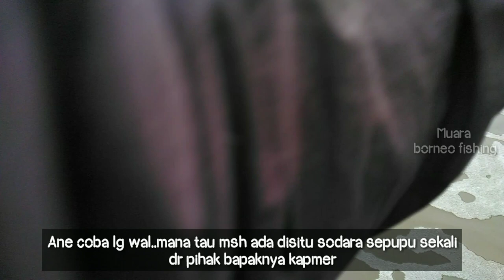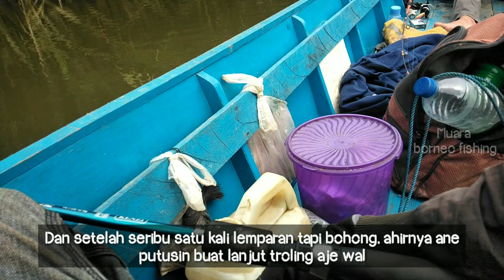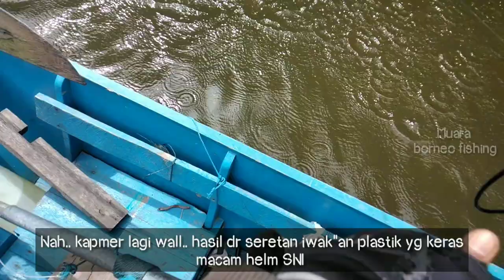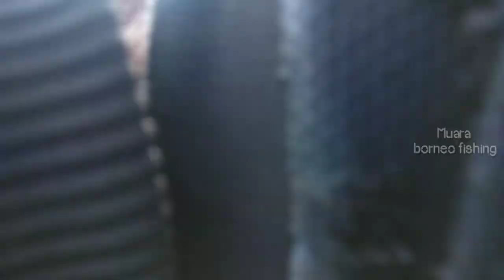Troling Casting Di Muara Strike Mangrove Jack, Kerapu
Kali ini saya kembali pergi memancing, di karenakan kondisi air yg sdh mulai konda, udang jomblo pun tidak bisa di dapatkan dgn mudah.
al hasil.. iwak"an plastik pun turun tangan wal..

mari tonton keseruan strike yg ane dapatkan di trip kali ini.